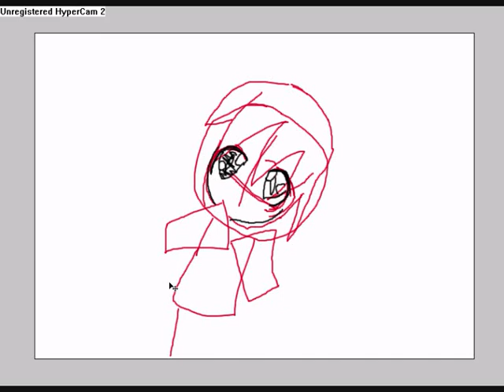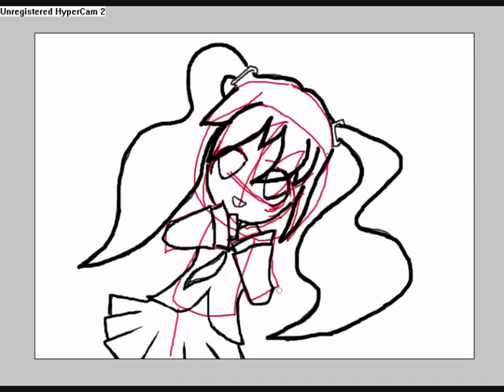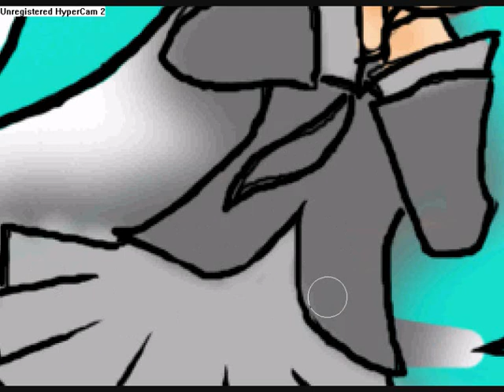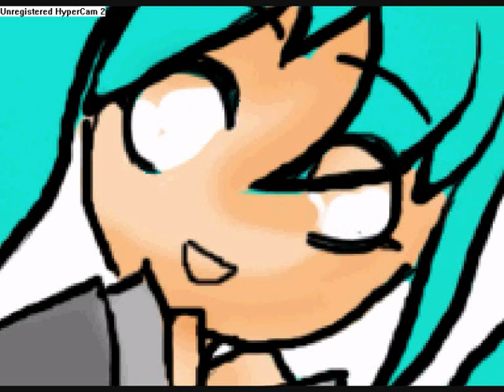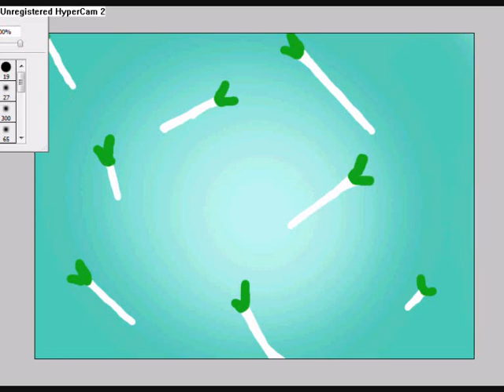Speed drawing Miku Hatsune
Petey : I have heard alot of this program girl so I wanted to draw her my way , so there you go , the whole drawing time took me about 3 hrs , it looks a bit weird though cuz I didnt know how to draw the eyes leave me responses on how to draw them .